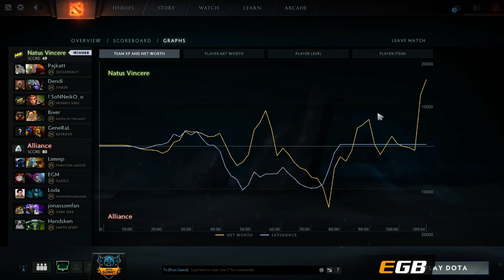NaVi vs Alliance Game 2 - Summit 7 European Qualifier: Winners' Finals